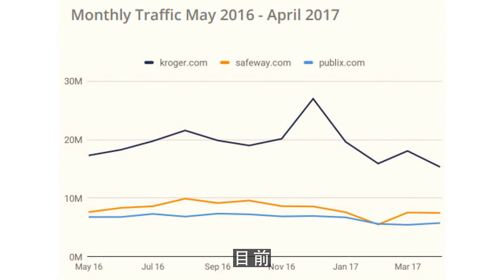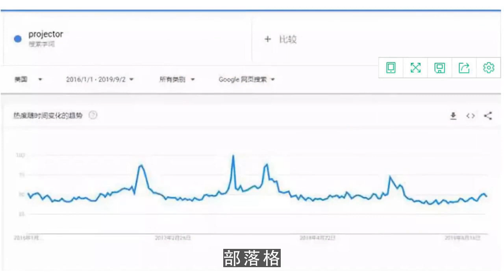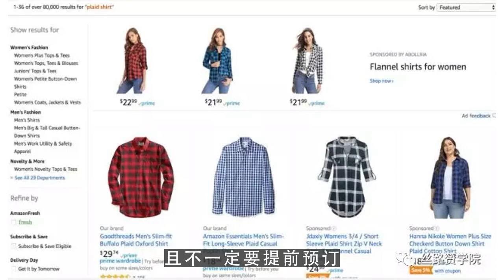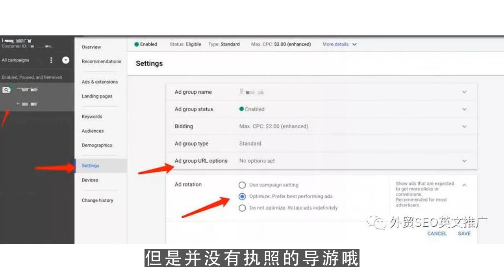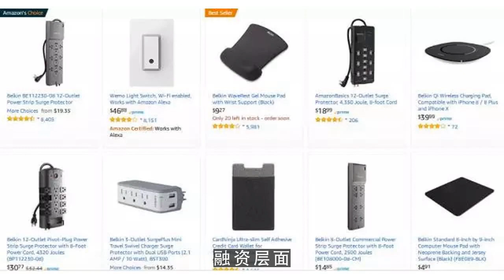youtube channel,OTA平台Tourplus获40万美元融资 将聚焦中国市场